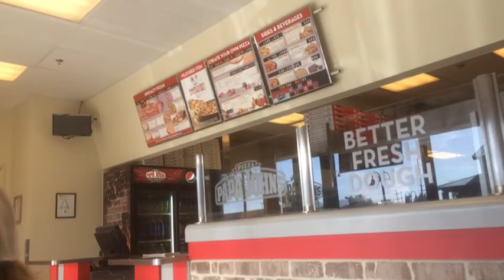Vlog 7 with Sawyer